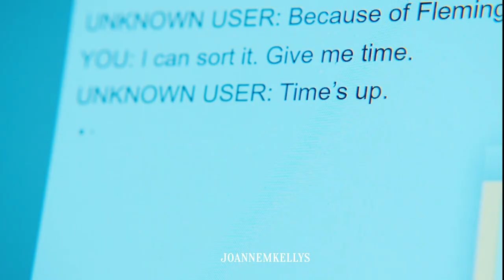Flemson — I Need My Girl [+6x07]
Ship: Kate/Jo
Show: Line of Duty